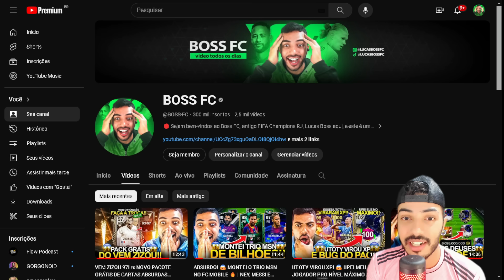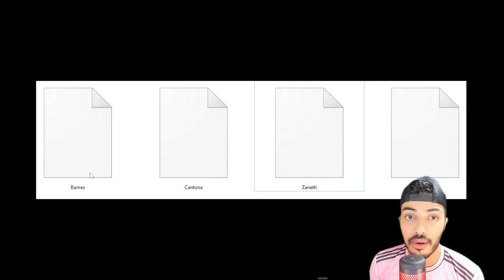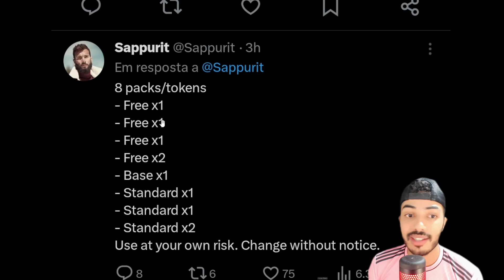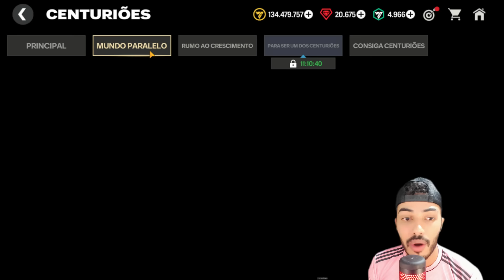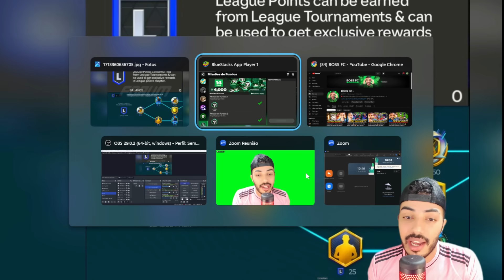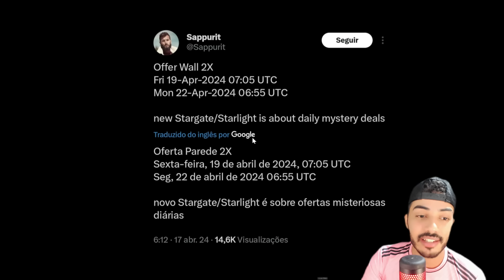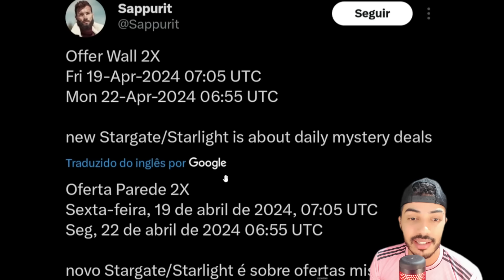VAZOU! 😱 PEGUE O NOVO ICON GRÁTIS & TRANSFERÊNCIA DE TREINO CHEGANDO! 🔥🤯 - FC MOBILE 2024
Saaalve galera! Vídeo novo no Boss FC, e bora de video especial, o primeiro com 300K, muito obrigado, mas principalmente um plantão do boss, novo icon grátis chegando, rumores sobre vir finalmente o token de treino, e uma coisinhas a mais, espero que curtam e tmj!

KOCHUCK
2 EMES FIFA
INVICTUS
KITÃO
JH FIFA MOBILE
FIFA PRO
SALT DOIS
GG GAMEPLAYS
THZIN
Anderson Tiburtino
Rick Dallas
Rafão
Natan NT
TGZ FC Mobile
Omenasplay
Proativo

Sonhe alto! 😇